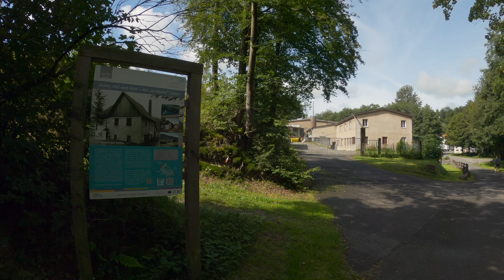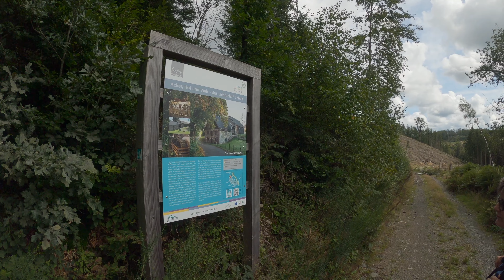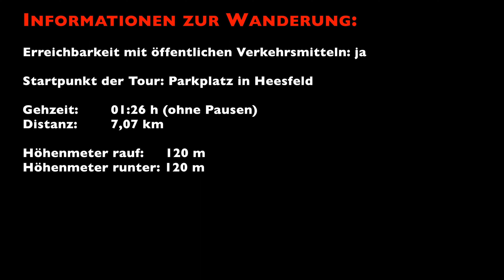Wandererlebnis Volmeschätze – Unterwegs auf dem Volmeschatz 03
Die Volmeschätze sind eine Wanderserie im Märkischen Sauerland. Dabei orientieren sich die Wanderungen wie der Name sagt an und um die Volme, dem Fluss der von Meinerzhagen bis nach Hagen fließt. Die Natur wartet mit idyllischen Wäldern, einem steten Auf und Ab sowie zahlreichen kulturellen Highlights auf.
Der Volmeschatz 3 behandelt das  Thema „Acker, Hof und Vieh: vom "einfachen Landleben“. Auf vielen Tafel gibt es dazu Erklärungen. Wie beiden anderen Volmeschätzen bisher ist man doch sehr viel auf Asphalt unterwegs.